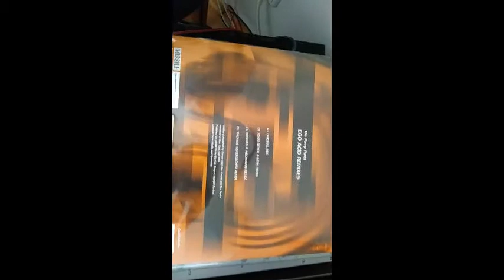The Pump Panel - Ego Acid (original version)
Written and produced by Damon Wild, Dan Zamani and Tim Taylor,
Recorded in New York 1994,
Licenced Missile Music and Synewawe
Primate Recording 2002